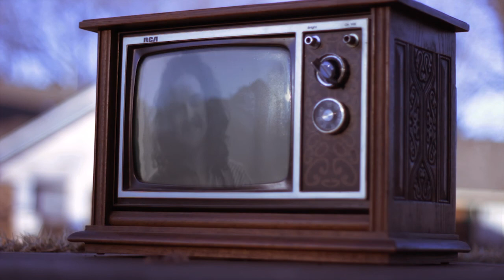Twiggy - King of Nothing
OKC's Twiggy